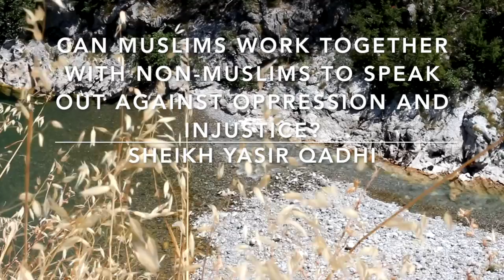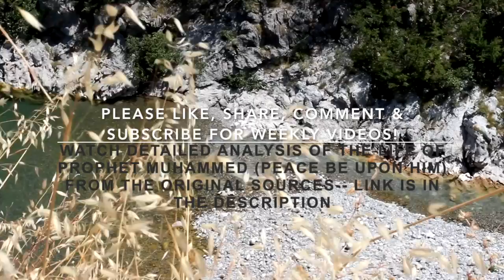Can Muslims work together with Non-Muslims to speak out against oppression & Injustice? Muslim Unity